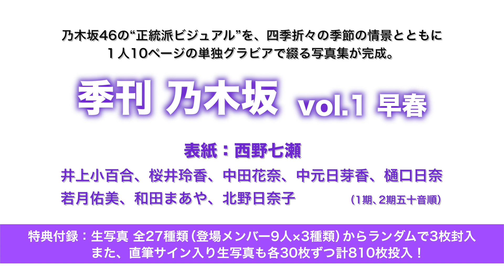【B.L.T.】3月5日発売「季刊 乃木坂 vol.1」和田まあやさんメイキング動画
乃木坂46の"正統派ビジュアル"を、四季折々の季節の情景とともに、個々のメンバー単独グラビアで綴る写真集が完成。1号あたり8～9名のメンバーが登場。完全オールロケを敢行し、1人10ページというページ数で展開される個性豊かなグラビアは必見。今まで見ることができなかった個々のメンバーの魅力がつまった1冊です。

そこで3月5日発売「季刊 乃木坂 vol.1 早春」に登場する、和田まあやさんのメイキング動画を公開します！

※画面キャプチャはお控え下さいますよう、お願いいたします。
大量のキャプチャ画像をアップロードしている、キャプチャ画像を加工してアップロードしている、動画を共有サイトで再アップロードしている等、悪質な行為が発覚した場合は、今後予定されている動画を含め公開を中止する場合がございます。ご了承下さい。

★季刊 乃木坂  vol.1 早春　登場メンバー
表紙：西野七瀬
井上小百合、桜井玲香、中田花奈、中元日芽香、樋口日奈、若月佑美、和田まあや、北野日奈子（1期、2期五十音順）

■発売日：2014年3月5日（水）　※一部地域は除く
■価　格：1,714円＋税
■付録：生写真 全27種類（登場メンバー9人×3種類）の中からランダムで3枚封入。直筆サイン入り生写真も各30枚ずつ計810枚投入！

■発売元：株式会社　東京ニュース通信社